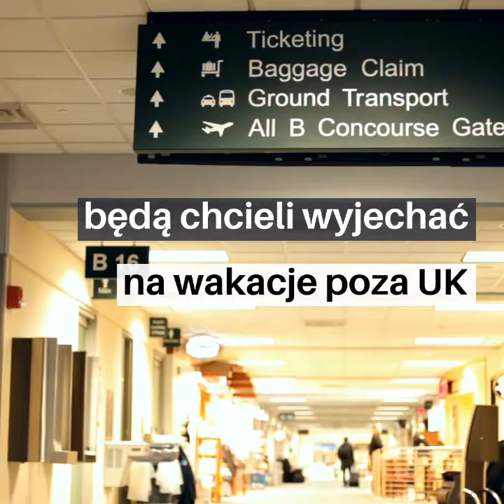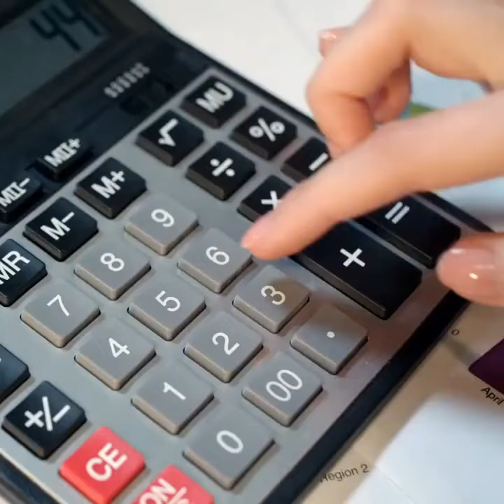POLISH EXPRESS: W razie choroby/kwarantanny zwrot pieniędzy za wakacje raczej nie będzie możliwy